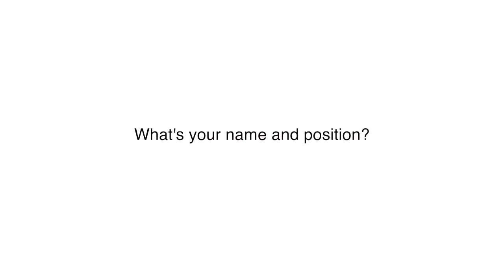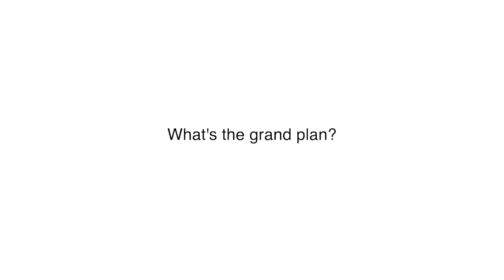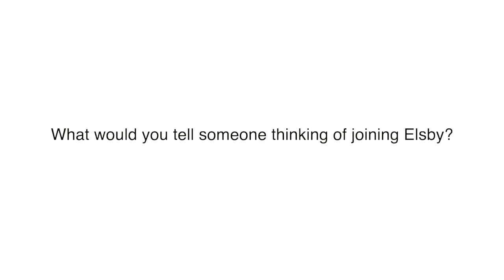What is it really like to work for Elsby & Co - Sywell office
What is it really like to train to be an accountant?
Why accountancy?
How did you get into accountancy?
What are the prospects?
Whats the best thing about working for Elsby & Co?